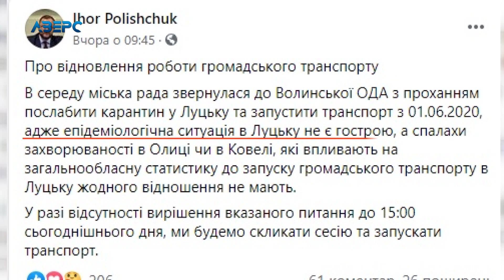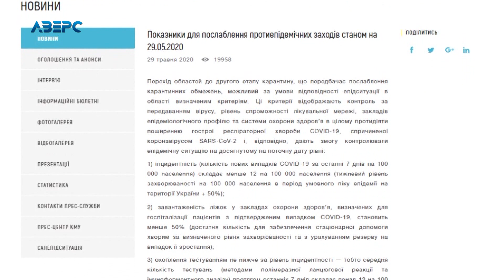Транспорт та дитячі садки: як у Луцьку послаблять карантин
Послаблення карантину: у Луцьку запрацює громадський транспорт та спорт зали, а за кілька днів і дитячі садочки. Проте карантин триватиме до 22 червня.